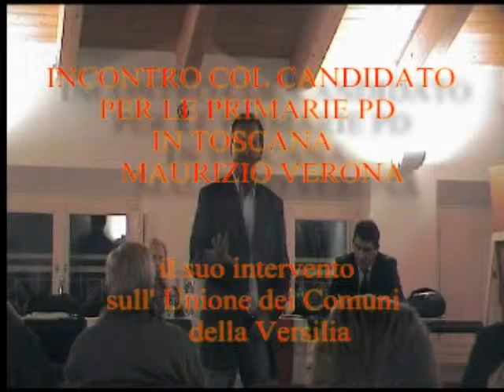intervento del candidato alle primarie Maurizio Verona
il candidato alle Primarie PD in Toscana Maurizio Verona interviene a margine dell' incontro organizzato a Forte dei  Marmi a parla dell' Unione dei Comuni della Versilia